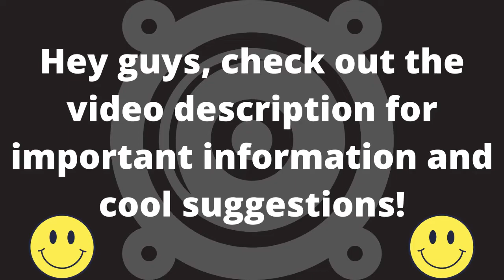Beautiful Tropical Deep House 2021 Love Song Niwel - Zdarmania (Music Pro Free)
Visit us on our Top 10 channel (Channel 10)

For people who want to combine music and health together, we have the best sound healing system with healing frequencies and much more here. Come and see, it's worth it.

➔➔Audio visualization

If you also need such a great audio visualization for your music videos then you will find the link to the best and cheapest provider below. have fun with it.

➔➔➔Free optimization tool for your YouTube channel!

Do you have your own youtube channel and maybe looking for a tool that can help you expand your channel and make it grow? Then we have the best free tool you need here, TubeBuddy Link➔➔ the all-in-one tool helps you create the title for your videos, helps you with keyword research for a top ranking, helps you in SEO and creates thumbnails for you that your viewers cannot ignore and much more. Try it out and you will see that you will achieve up to 500 X more kilcks!
The Basic Plan Is Free And Is Enough For Small Channels!